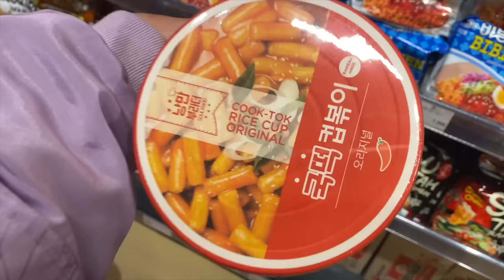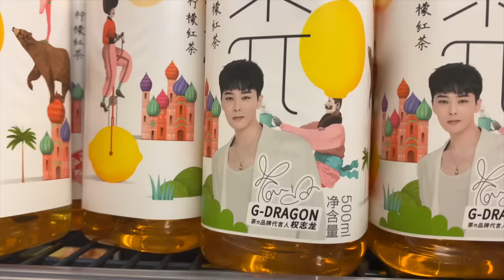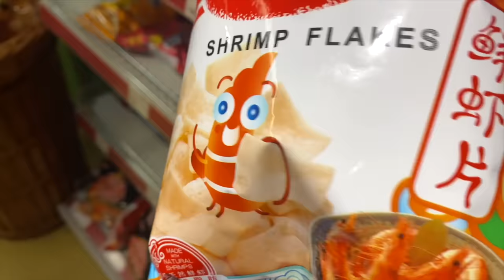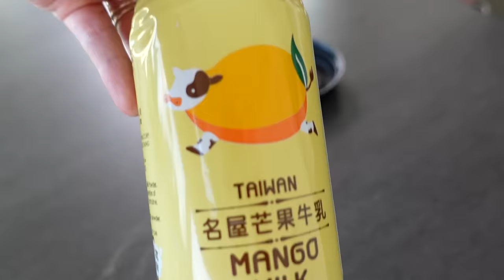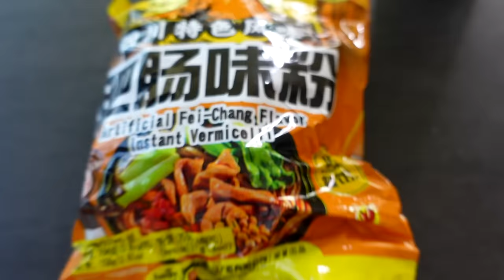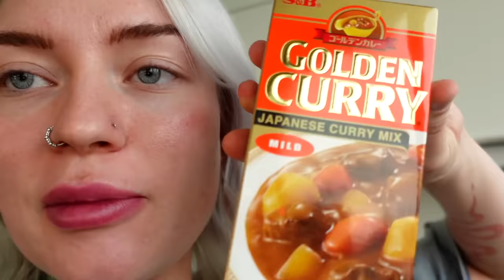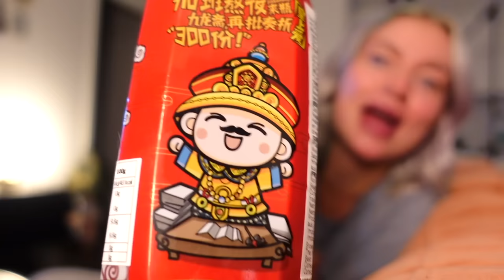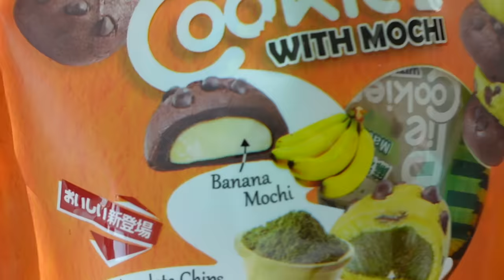I went to the biggest Asian Supermarket in Berlin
and the moral of the story: never buy things with happy people on them

you're as spicy as tteokbokki, my broccolis